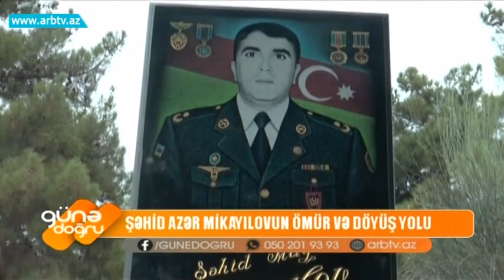Təyyar Kelbecerli - Şehidim Azer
Təyyar Kəlbəcərlinin ifa etdiyi “Şəhidim Azər“ parçasının rəsmi audio-vidosu.

               Söz: Mürvət Kəlbəcərli
             Mus.: Mürvət Kəlbəcərli
           Studio:  Talıb Şükürov
PR menecer : QİS Music

© Elvin Ceferzade kanalında paylaşılan bütün audio və video məzmunlar "QİS Music" tərəfindən qorunur. Nüsxələnməsi və təkrar yayımı qadağandır!

Etiketlər
teyyar kelbecerli , təyyar kəlbəcərli , şəhid azər mikayılov , sehid azer mikayilov , teyyar sehid azer